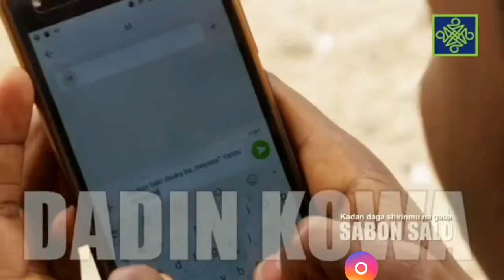Dadin kowa interview series 92 by Dan fulani